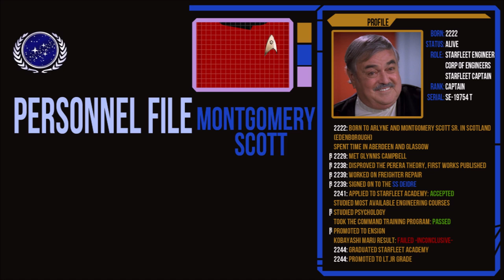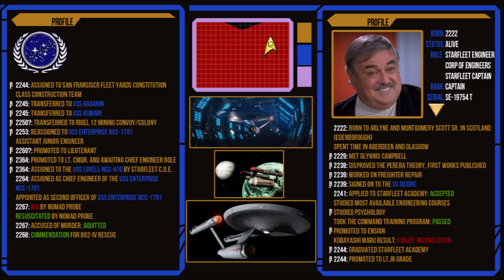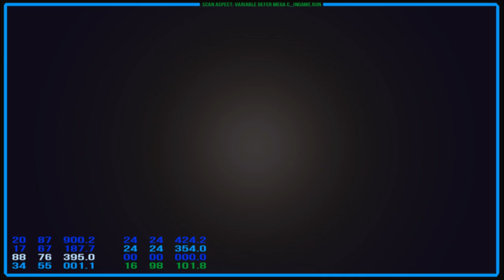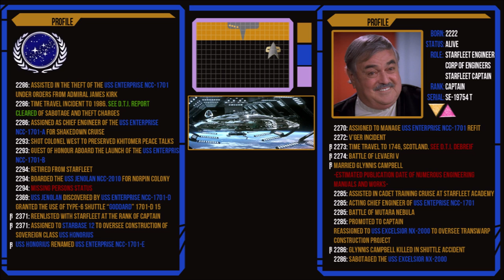"Scotty" Montgomery Scott: Personnel File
It's time for another personnel file! A solid engineer keeps the heart of a starship flying and in many ways, is the heart of the starship. I doubt there's any other engineer in starfleet that takes better care of his vessel than Montgomery "Scotty" Scott.
His demand within the Federation was always high and remains so after a spot of transporter induced time travel.

Sorry if this one's a little rushed, I've been having internet issues all week.

"Scotland the Brave" from Timesplitters: Future Perfect